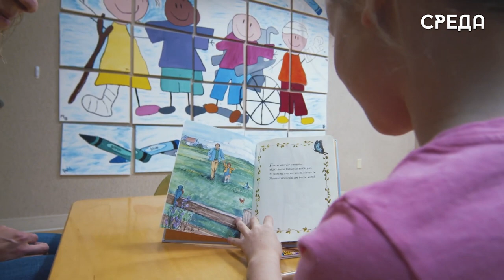Врач-иммунолог каспийской детской поликлиники Анна Морозова рассказала о важности вакцинации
На сегодняшний день вакцинация детей - это сложная и спорная тема. В разных источниках, по словам врача-иммунолога детской поликлиники г. Каспийска Анны Морозовой, распространено множество негативной информации о вреде прививок.

Как утверждает специалист, в последние годы в Дагестане растет количество случаев отказа вакцинации детей, причем происходит это прямо в роддоме от самых важных прививок, которые защищают от наиболее опасных болезней.